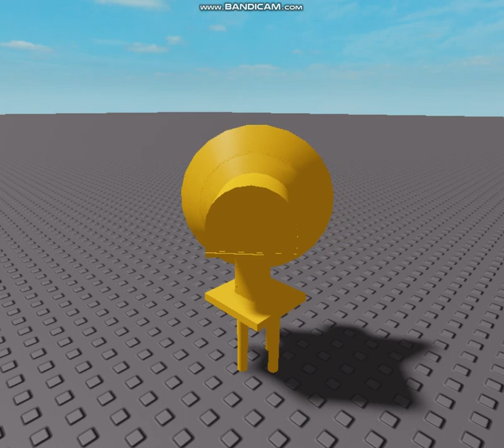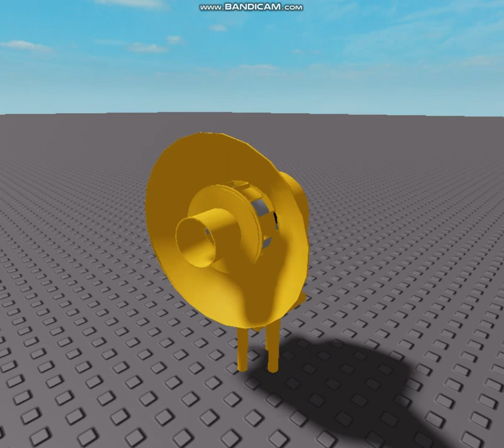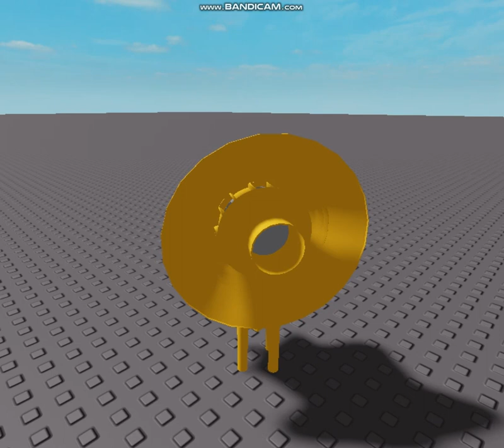If the Federal signal 500 siren has 7 port option -Roblox studio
Link of the model:private(because for the sound)